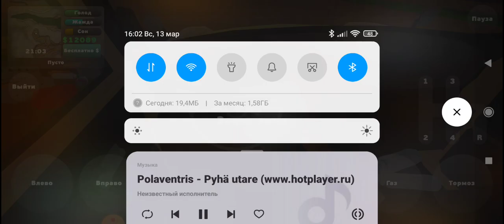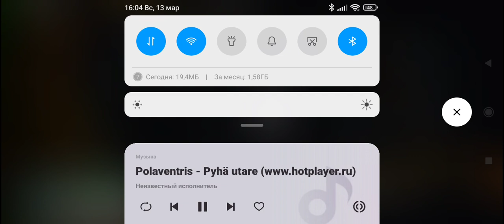my summer car gameplay part 36 retro satsuma mod